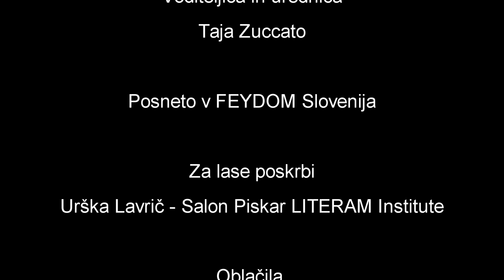Tadej Golob: "Edino, kar me muči je, zakaj je do tega prišlo."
Ste že naročeni na naš kanal? Kliknite gumb NAROČI SE in nato še ikono 🔔. Tako boste obveščeni o novih intervjujih!

Alpinist in pisatelj Tadej Golob, sicer razumski človek, je privolil v malo drugačen intervju.
Taja ga je vodila po labirintih njegovega avanturističnega življenja. Kdo je Tadej Golob, od kod mu navdih? Serija kriminalnih romanov o detektivu Tarasu Birsi je njegov velik uspeh, ki se še nadaljuje!
Septembra 2020 je doživel še usodno nesrečo v gorah - 20 metrski padec - a se je po čudežu iztekla na tej strani življenja: "Izgleda, da moj šiht tu na zemlji še ni končan."

Cikel alpinističnih intervjujev je podprla trgovina Trgovina Annapurna. Hvaležni za dobra sodelovanja!

▶Kje nas najdete?

Prihaja kompas! »Kompas: USODA«
Pripravljamo obilje originalnih intervjujev, vsak bo pokazal novo smer!
S podjetniki, umetniki in uspešnimi posamezniki stoterih poklicev se bo pogovarjala izkušena novinarka in voditeljica Taja Zuccato!